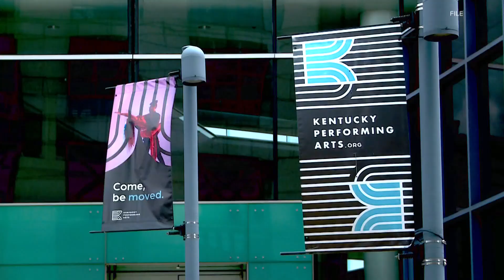See which Broadway shows are heading to Louisville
Leslie Broecker, president of PNC Broadway in Louisville, gave her opinion on which of the shows might be a sleeper and surprise everyone.